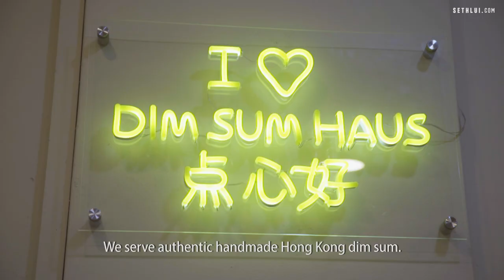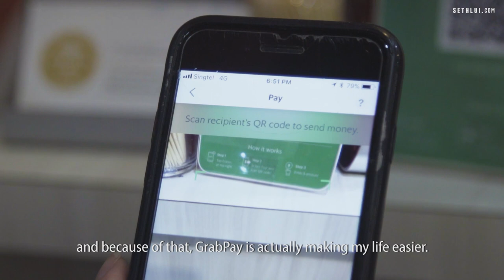Bringing People Together Over Dim Sim: Dim Sum Haus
Dim Sum is the ultimate comfort food. There is nothing like digging into some steaming hot dumplings filled with delicious meat. In Singapore, Dim Sum Haus is a unique family-run restaurant that takes pride in producing authentic Hong Kong Dim Sum.

Watch on to find out how co-founder Steven Chew combated challenges in the competitive F&B industry, and how GrabPay has empowered their business. With the convenience of GrabPay and its available marketing channels, Dim Sum Haus has been able to increase work efficiency and reach out to more customers, in order to focus on their goal of bringing people together over Dim Sum.

Produced by: Nathaniel Lim
Edited by: Nathaniel Lim
Shot by: Nathaniel Lim and Bevelyn Tan